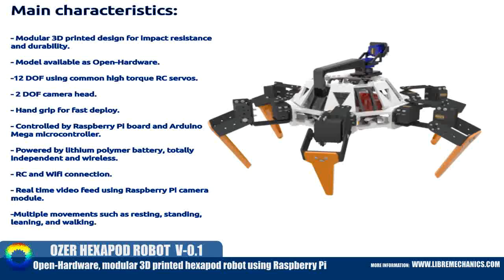OZER Hexapod V-0.1 Open-Hardware, modular 3D printed robot using Raspberry Pi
OZER is a work in progress to develop a totally functional hexapod for exploring functions on unstructured terrains. Keeping as main objectives the development of a low cost, easy to construct, assemble and operate structure which allows the reconfiguring of the platform for new uses.